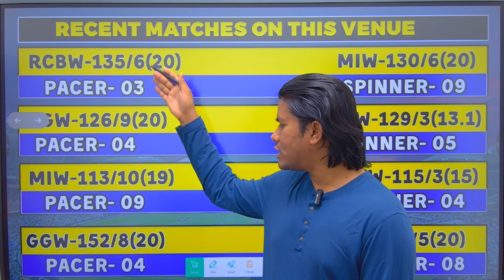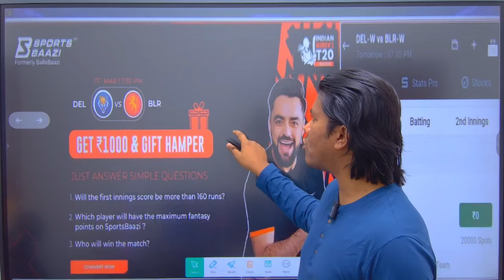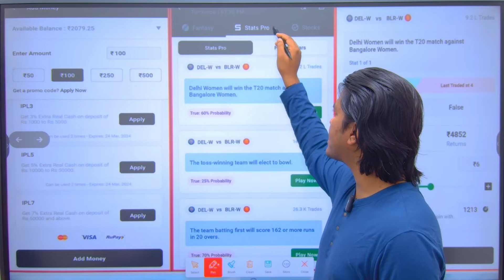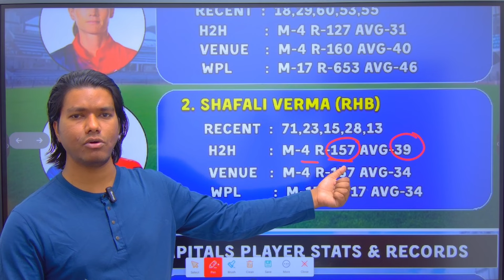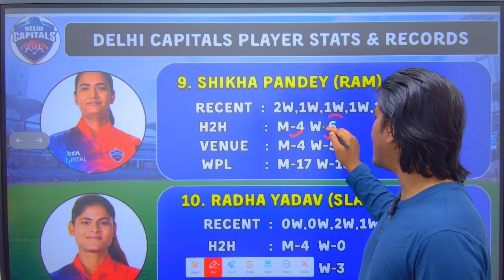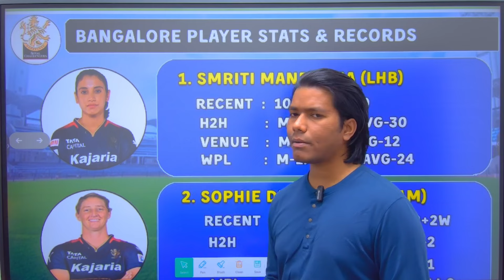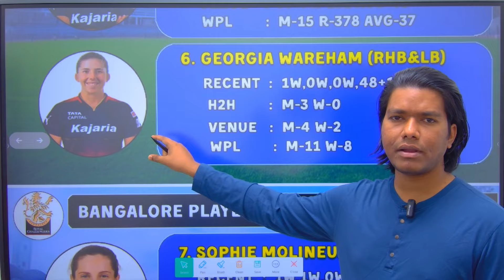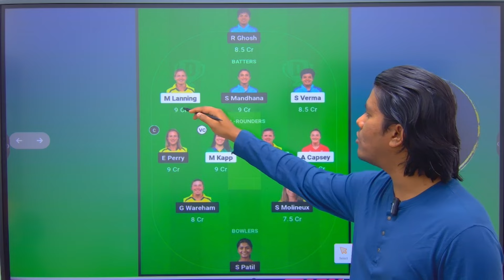Final Match : DEL-W vs BAN-W Dream11 Prediction / Delhi Women vs Bengalore Women Dream11 Prediction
Match Date - 10 March 2024
Team NAME - DEL W vs BAN W 17th WPL 2024 Match at ARUN JETLY CRICKET STADIUM DELHI INDIA